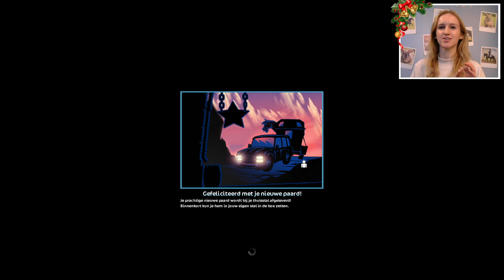NIEUW ZELDZAAM PAARD KOPEN + 300 GRATIS STAR COINS 😱 | Star Stable Online | Daphne draaft door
Vandaag koop ik een nieuw magisch paard en heb ik een code van 300 GRATIS Star Coins voor jullie! 🤩 Ook ga ik naar de nieuwe gebieden in het winterdorp, maak ik mijn gratis cadeaus open en test ik mijn nieuw paard!

Hoi en leuk dat je deze video kijkt! 🙋‍♀️ Ik ben Daphne en ik ben 22 jaar oud. Op mijn kanaal neem ik je mee in mijn leven met paarden en mijn konijn Bunny! 🐴🐰 Ik maak video's met mijn eigen paard Uria, video's over paardengames (vooral Star Stable Online) en Schleich paarden. Nieuwsgierig? Op mijn kanaal vind je veeeel meer paardenvideo’s, dus neem snel een kijkje!

Groetjes, Daphne

♞ Fanmail adres
Go Social
6004 HT Weert

♞ Management
Ik ben aangesloten bij Go Social Talents. Voor meer informatie